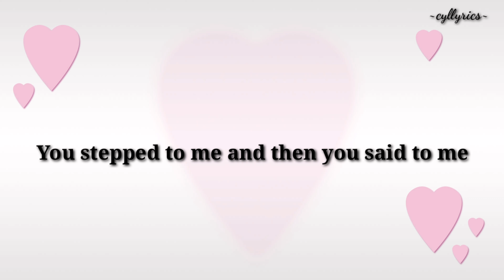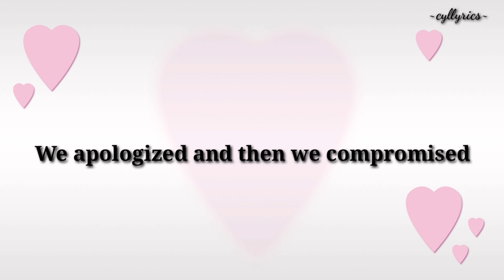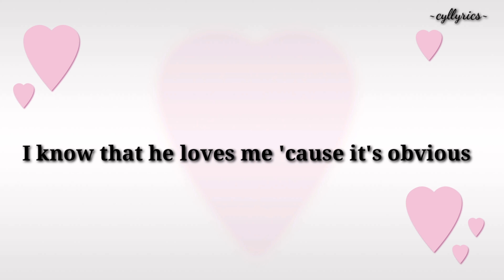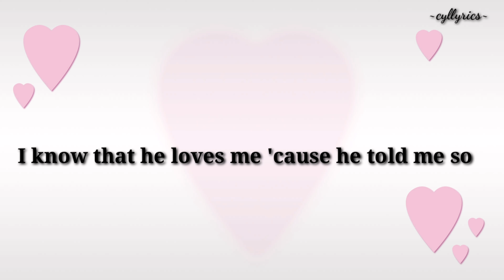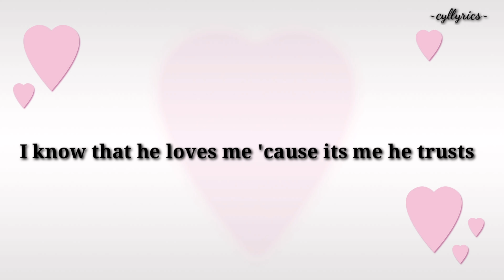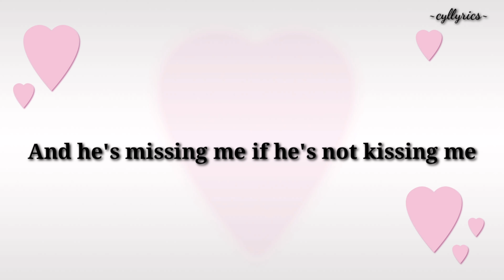Brown Eyes - Destiny's Child (Lyrics)